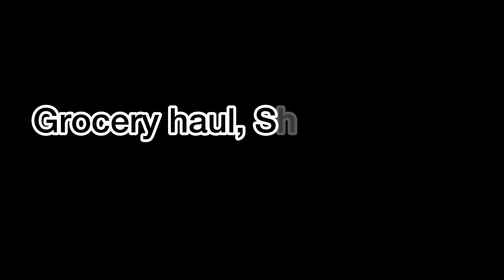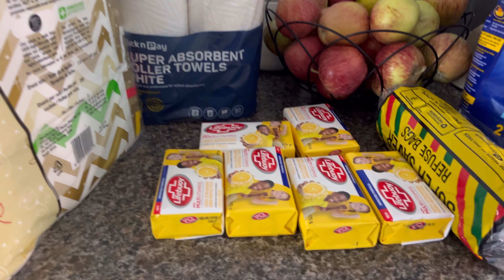VLOGTOBER: EP4| Family Lunch Date| Attending Work Event| Grocery Haul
I had to upload again because i accidentally chose a lower quality. I hope you enjoy it. Please do like my content and recommend it to othr people